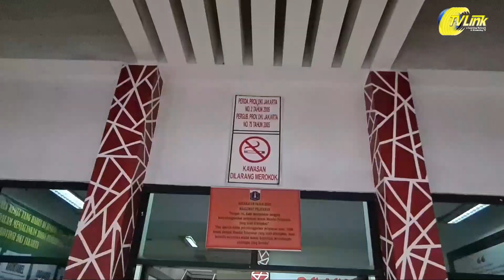Silaturahmi pelaku UMKM dgn camat Pasar rebo, sosialisasi produk gadai peduli & KUR sariah Pegadaian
Kamis, 22 desember 2022 bertempat di aula kantor kecamatan pasar rebo jakarta timur, terselenggaara acara silaturahmi para pelaku UMKM dengan camat Pasar rebo  dan sosialisasi produk gadai peduli dan KUR syariah Pegadaian ...

Acara tersebut di hadiri langsung oleh camat Pasar rebo bapak mujiono beserta ibu camat selaku ketua PKK , beserta beberapa nara sumber diantaranya dari praktisi enterprenership KRT leles Sudarmanrto dipuro MM MBA, dari Pegadaian cibubur ibu ana wahyuni ...

Peserta yang menghadiri acara ini dari para pelaku UMKM se kecamatan Pasar rebo jakarta timur...

Diharapkan dengan adanya acara ini para pelaku UMKM yang hadir dapat merubah pola fikirnya agar lebih terbuka dan dapat berkolaborasi antara kecamatan pasar rebo dengan para pelaku UMKM di lingkungan pasar rebo serta mau bersama membangkitkan semangat baru...